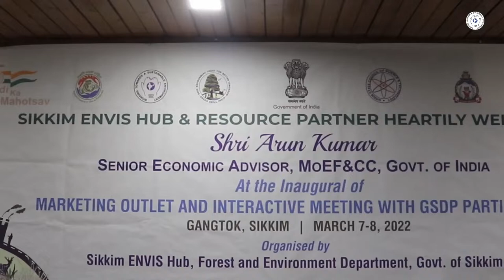Inaugural of Marketing Outlet and Interactive Session with GSDP participants by Sr EA, MoEFCC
Country's 1st GSDP Marketing Outlet under ENVIS scheme inaugurated at Sikkim ENVIS Hub, Forest Secretariat premise at Deorali, Gangtok by the Hon'ble Minister Forest Shri Karma Loday Bhutia and Shri Arun Kumar, Sr. Economic Advisor, MoEF&CC on March 7,2022.

The Honourable Minister Forest Shri Karma Loday Bhutia and Shri Arun Kumar, Senior Economic Adviser of the Ministry of Environment, Forest and Climate Change, Government of India inaugurated the GSDP marketing outlet of Sikkim ENVIS Hub at Forest Secretariat premises in Deorali, Gangtok. The inaugural function was also attended by Chief Conservator of Forest Shri N W Tamang, Conservator of Forest (Territorial) Shri Karma Legshey, Director of Forests Shri B B Gurung, Director of Science & Technology Shri D. T. Bhutia, Joint Director Mrs Kusum Gurung along with team of Sikkim ENVIS Hub and about 60 GSDP beneficiaries and subject experts from across the state.

The marketing outlet featuring the products of Green Skill Development Programme includes bamboo crafts, organic honey and beekeeping tools, briquettes, organic manure and skilled manpower resources for outsourcing services for solar PV installation and so on. The products displayed for sale in this outlet are prepared by green skilled manpower from rural communities. The outlet intends to provide marketing opportunities to these beneficiaries for generating a source of livelihood through sustainable development initiatives. So far 425 local youths, school dropouts and farmers from Sikkim State have been benefitted through the Green Skill Development Programme under the ENVIS scheme funded by the Ministry.